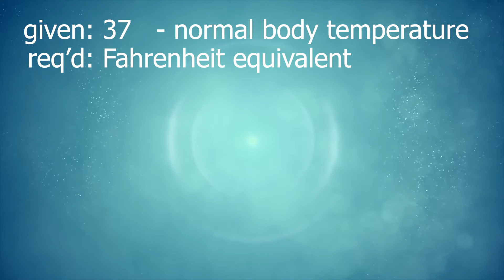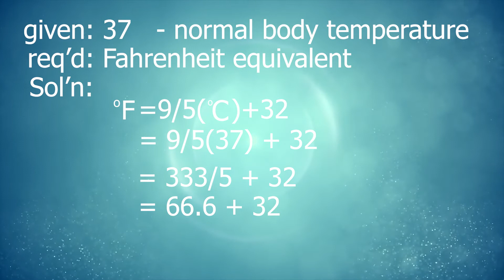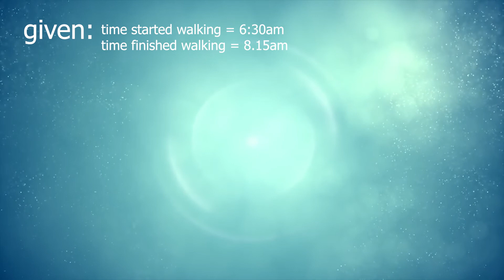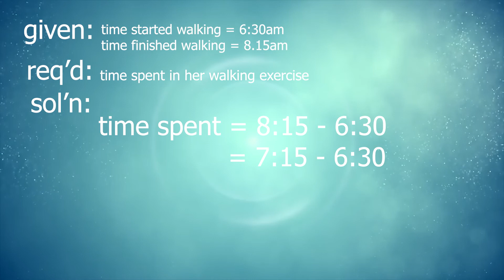temperature and time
temperature and time explained